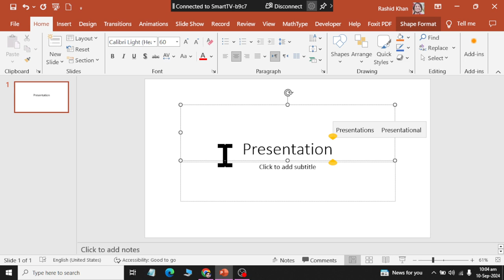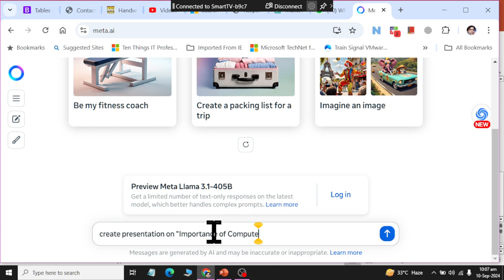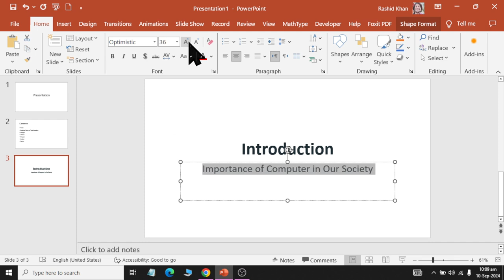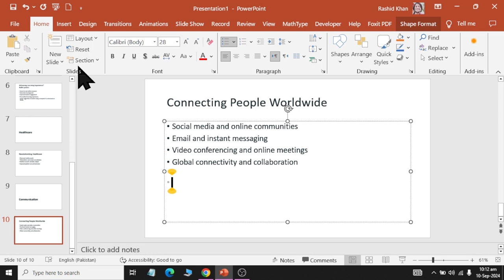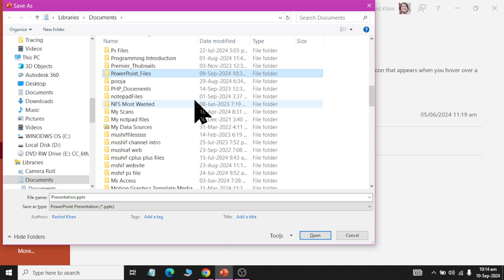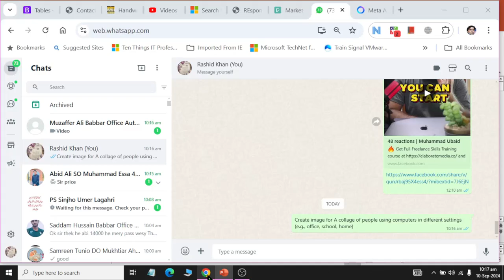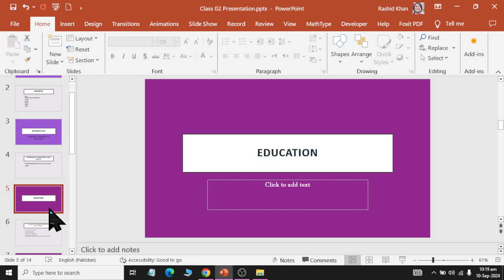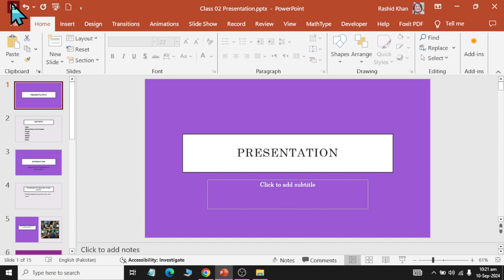Class 02 | Ms Power Point 2019 | Creating Presentation using META AI | 2024